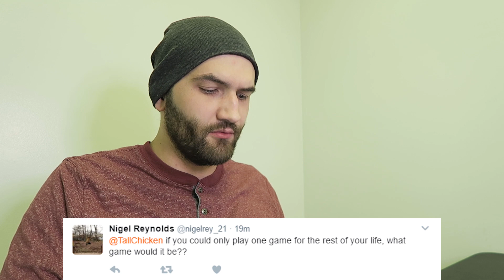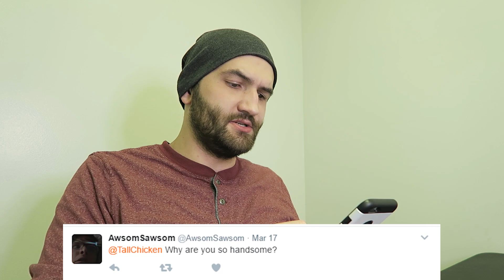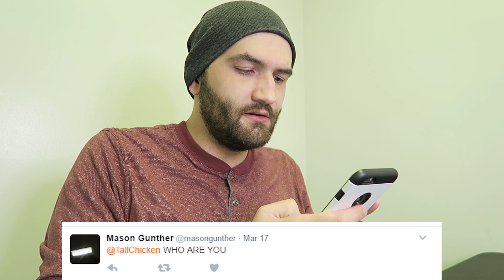Tall Chicken EXPOSED!!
Learn everything there is to know about TallChicken
We expose it all!

We put up a question on Twitter so YOU guys could ask him any question you wanted.
Should we keep doing these AMAs?
Have any other suggestions for videos?
Gaming?
Challenges?
You name it, we'll do it!